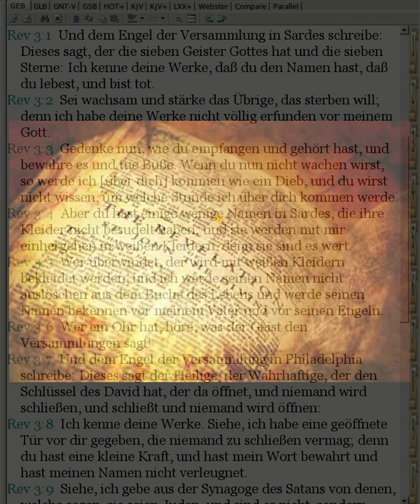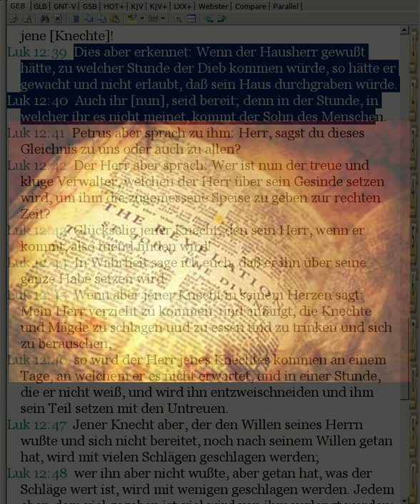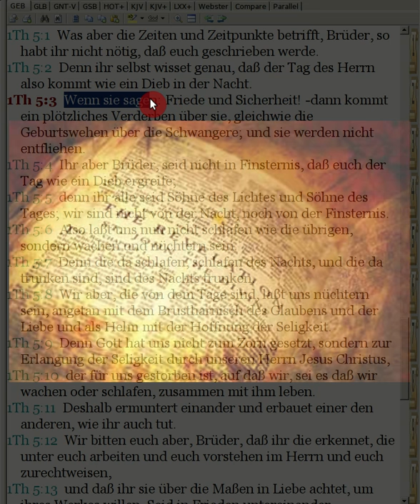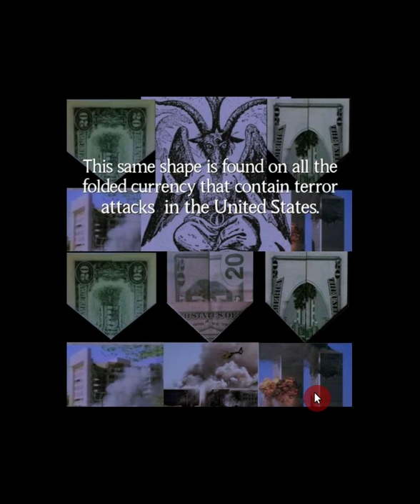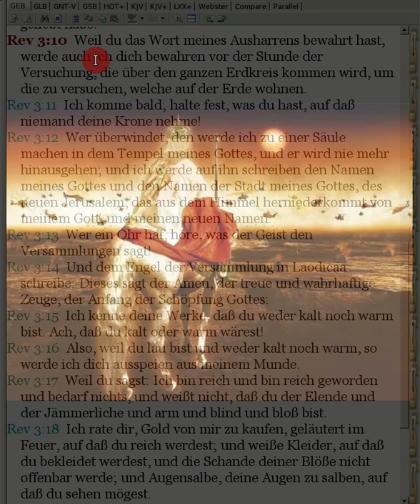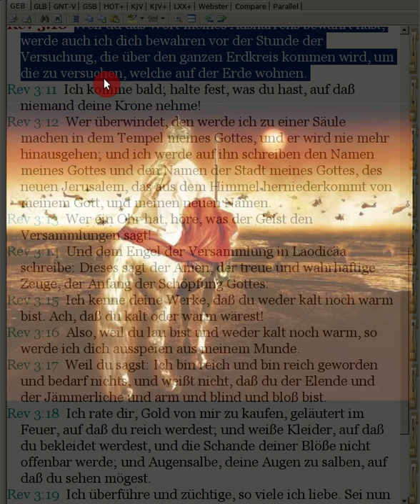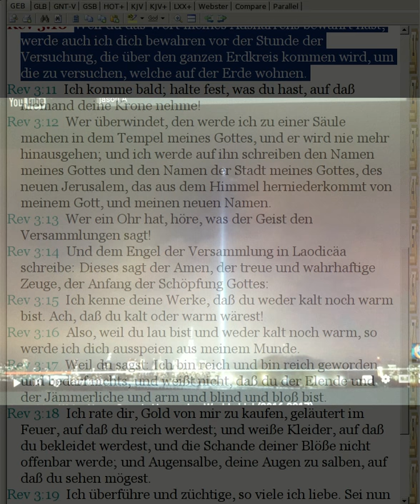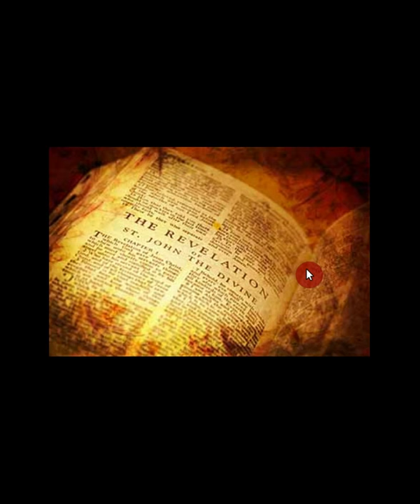Deutschland Wahlen 2017 - Was kommt bald? Und mysteriöse Erscheinung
Was hat es damit auf sich? Siehe LINK zum Artikel, glücklicher Schnappschuss oder ZEICHEN?
- "The angel of the World Trade Center:" ( SEEEEEHR COOL!)
Anhand der Schrift deutlich gemacht.
Ist es nicht großartig zu wissen, dass Jesus bald kommt?